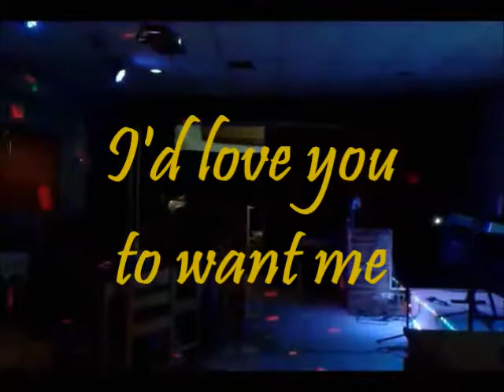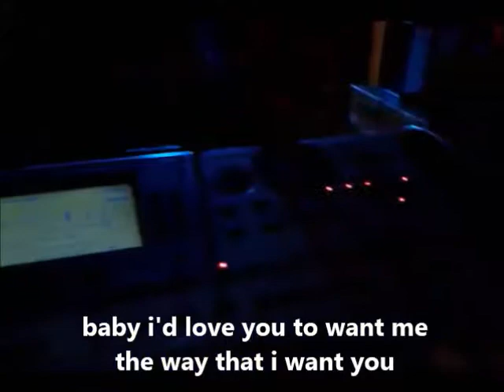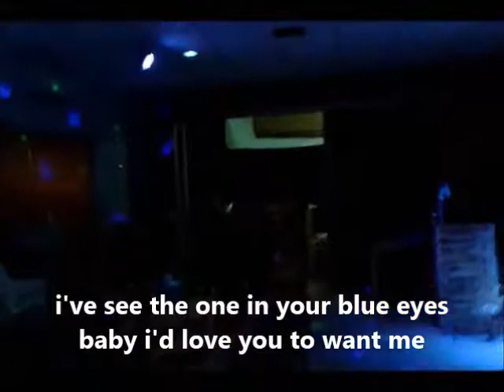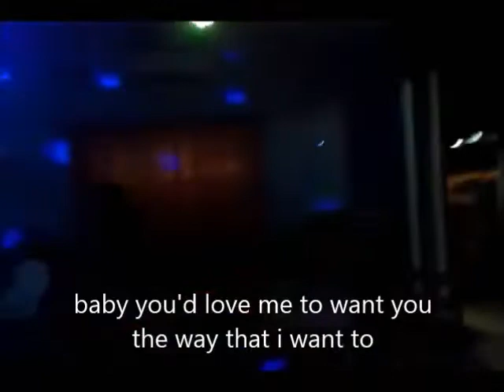I'd love you to want me - cover Tuah Mohamad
If you are looking for 1pc band or simple function band just call for a chat on: 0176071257 to discuss your event.Get in touch through my blog t.q.